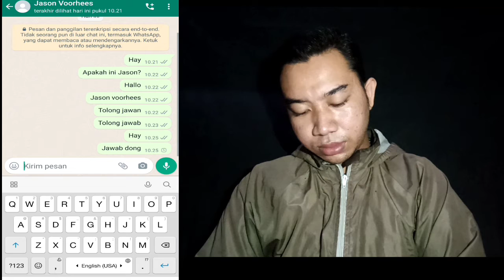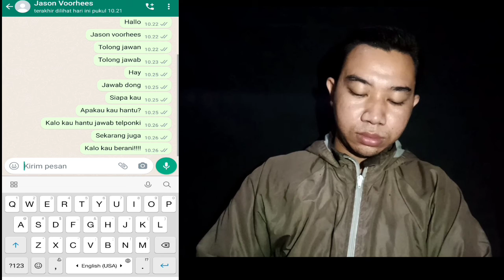JANGAN PERNAH TELEPON JASON VOORHEES PSIKOPAT JAM 03.00 PAGI | SERAM BANGET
INGAT, CERITA INI HANYALAH FIKTIF/IMAJINASI/KHAYALAN BELAKA DAN TIDAK NYATA. CUMA UNTUK HIBURAN SEMATA.

*KI ROR